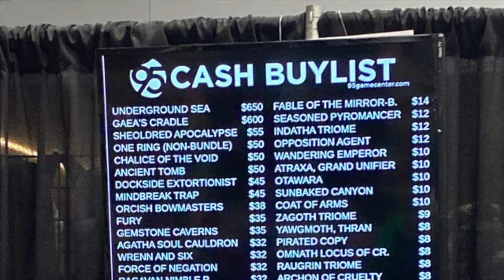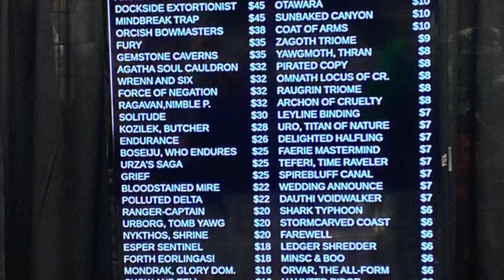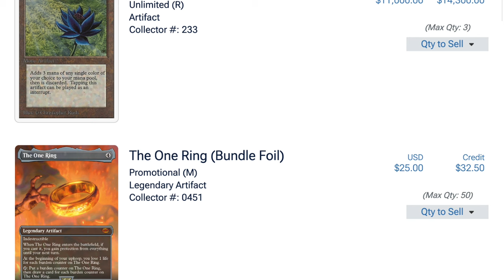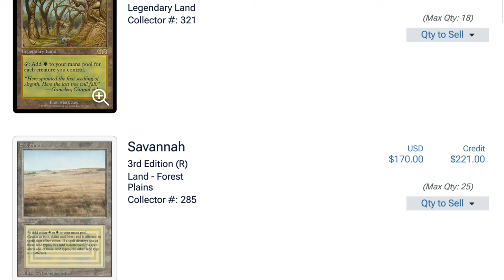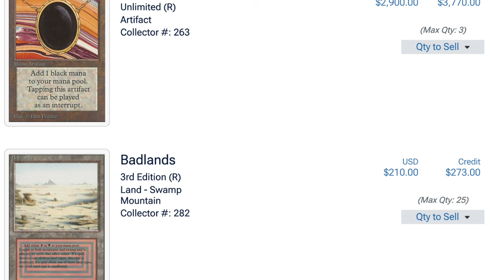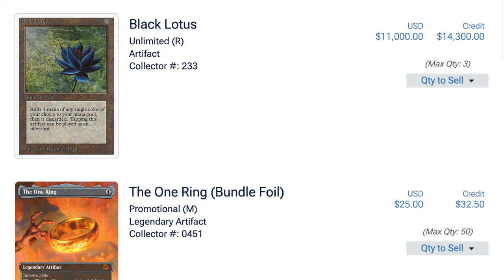Magic the Gathering Card Prices are Collapsing After Play Boosters